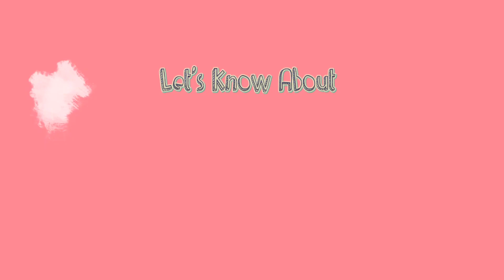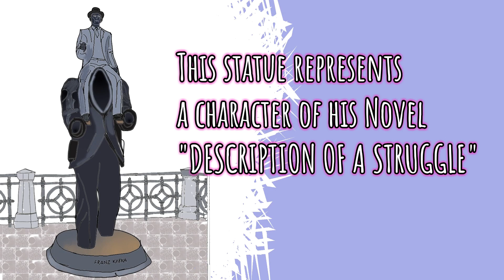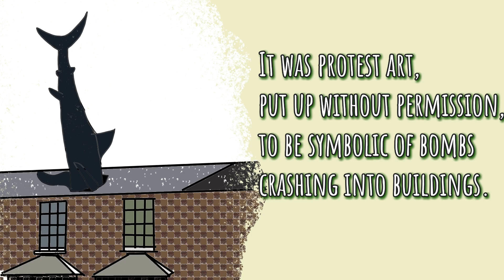WEIRD SCULPTURES AND WHAT THEY SIGNIFY STRANGE MESSAGE THROUGH ART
Learn Fascinating and Engaging Facts through ART, the LATEST TRENDS, DECOR & much more only in a few minutes, and lighten up your Mind by viewing the CUTE ART🤗 and TITBITS